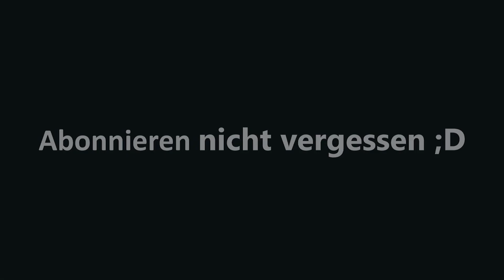Korupter Schrott Schmugler ⛓️| LS 22 Farm World #47 🚜| LPlayTV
Viel Spaß